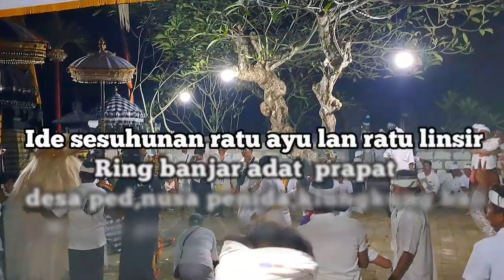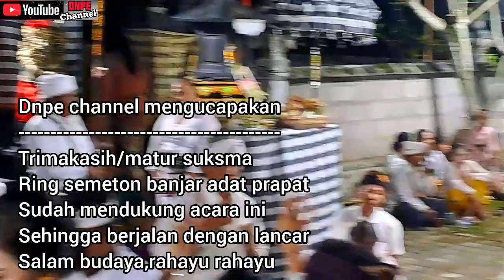TERJADI KERAUHAN MASAL‼️SESUHUAN BANJAR ADAT PRAPAT NAPAK PERTIWI DI PURA DALEM SEE"‼️ 2412023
om swastyastu.
kali ini,kembali dnpe channel mempersembahkan tari sakral,sesuhunan ide ratu ayu lan ratu linsir,napak pertiwi di pura dalem see",tgl 24 januhari 2023,terjadi kerauhan masal,banyak pemedek yg tangkil disana pada kerauhan,bagai mana,kejadian mreka trjadi krauhan,mari kita simak video brikut ini,tapi sebelum menyaksikan video ini,jangan lupa dukung & support trus channel ini,dengan klik tombol,subscrube,like,chomment & bagikan ke teman teman anda,gratis??trimakasi,matur suksma,om santi santi santi om,salam budaya.

hastag;